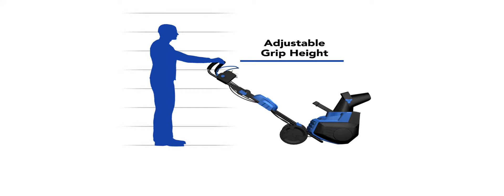iON18SB - Snow Joe iON 40V Cordless 18" Snow Blower - Animated Product Demo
CUT THE CORD. Ideal for clearing snow from sidewalks, driveways and decks, the Snow Joe® iON is the newest addition to the Snow Joe® lineup and the first single stage snow blower to provide easy and convenient CORD-FREE operation. Powered by EcoSharp® technology, Snow Joe’s® patent-pending rechargeable 40-volt lithium-ion battery system, the iON delivers up to 50 minutes of whisper-quiet run time with zero carbon emissions for cleaner air. No pull-cords, gas, oil, tune-ups or tangled extension cords to cause unnecessary frustration!

The iON starts instantly with a simple push of a button and its adjustable handle maximizes user comfort during use. Equipped with a heavy-duty, steel auger with 2 rubber blades, the iON moves up to 500 pounds of snow per minute, clearing a path 18-inches wide by 8-inches deep with each pass. Plus, the rubber scraper bar at the base of the unit lets you clear right to the ground without damaging your deck or pavement. Featuring a 180° auto-rotate chute that rotates instantly with the push of a switch, the iON lets you throw snow up to 20 feet in the direction you want it to go. Compared to heavier gas and electric-powered units, the iON weighs only 32 lbs so you can easily carry it onto your snow-filled deck to clear out fast. For nighttime snow removal, the iON has an integrated LED headlight that quickly switches on to increase visibility. GET EQUIPPED® this winter with the Snow Joe® iON – the easy, convenient and cordless solution to get snow out of your way on your snow day.

Lightweight design (only 32 lbs) to easily clear sidewalks, driveways and decks
40 V 4.0 Ah EcoSharp® rechargeable lithium-ion battery provides up to 50 minutes of whisper-quiet run time
No pull cords, gas, oil, tune-ups, carbon emissions or tangled extension cords
Steel auger with 2 rubber blades moves up to 500 lbs of snow per minute; cuts a path 18 in. wide by 8 in. deep without damaging surface
180° auto-rotate directional chute throws snow up to 20 ft
3 W LED headlight provides increased visibility for nighttime snow removal
ETL approved; Full 2 year warranty; Energy Star certified